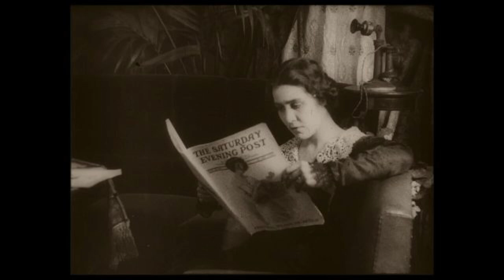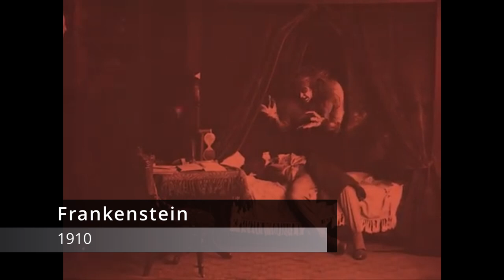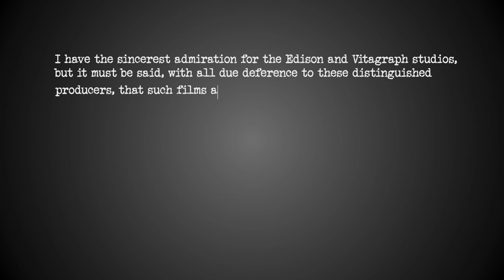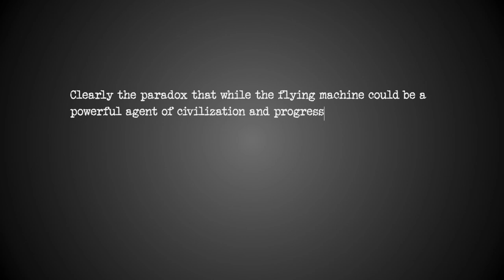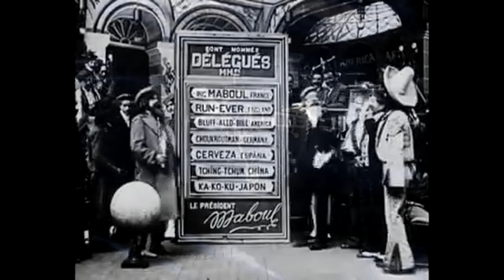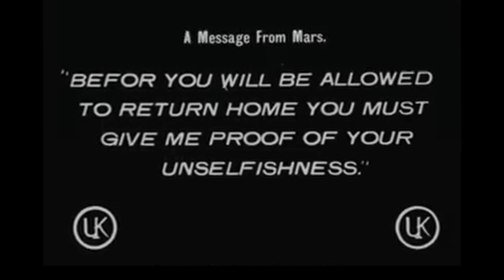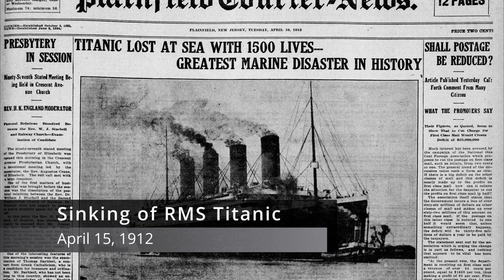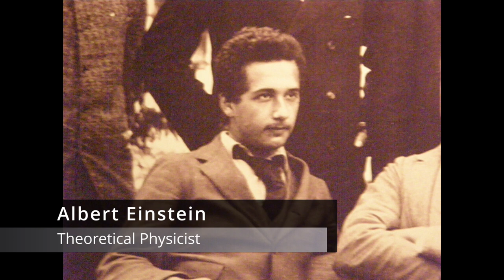History of Sci-Fi Film- 1910 to 1915- Robots and Rayguns Episode 2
Episode 2: 1910 to 1915 we step into the captivating world of early science fiction cinema with the first episode of our 'Robots and Rayguns' series. With the emergence of cinema in the late 19th Century, filmmakers embraced fantastical and futuristic stories. From 'Frankenstein' to 'Der Tunnel' we'll delve into the pioneering works that laid the foundation for the sci-fi genre we know today.

00:00 Introduction
01:48 Chapter 1 Technical Innovations
03:57 Chapter 2 Films of 1910 to 1912
12:06 Chapter 3 Films of 1913 to 1915
16:26 Chapter 4 History, Culture and Science
20:06 Chapter 5 Hollywood and Beyond
22:55 Final Thoughts

Greetings!
I hope you enjoyed the content as much as I enjoyed making it for you.

👍 Like: Smash that thumbs-up button if you liked what you saw. It helps the video reach more people!

💬 Comment: Share your thoughts, questions, or suggestions in the comments section below. I love hearing from you and engaging in conversations!

Your support means the world to me, and it's what keeps me motivated to create more content for you.

Thank you for being an incredible part of this journey. Let's keep growing together!

Cheers,
Melissa